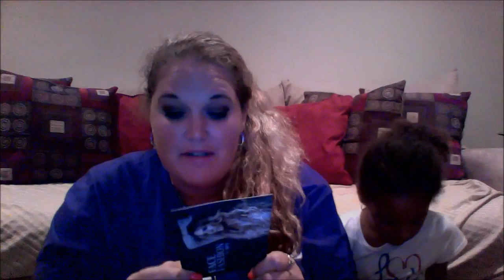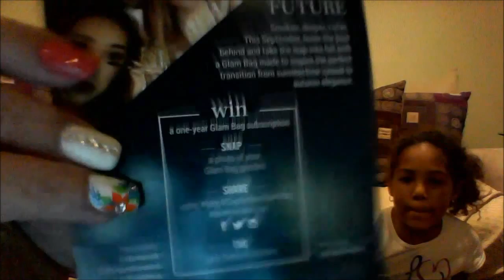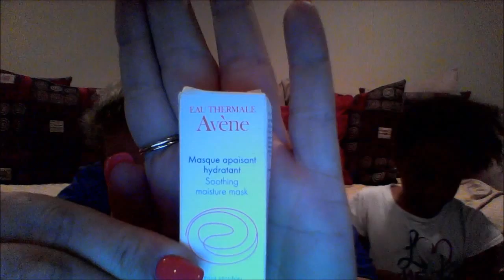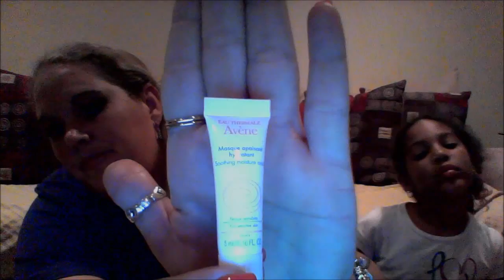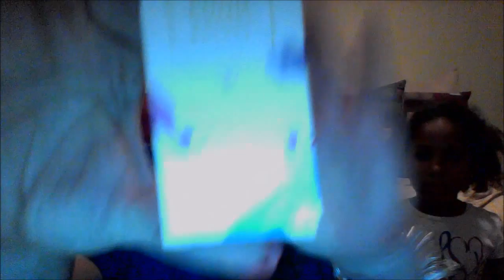SEPTEMBER IPSY BAG